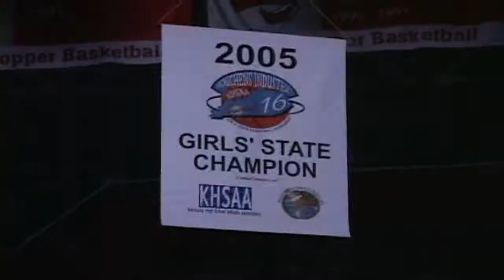Introductions of Lady Bulldogs at the 2005 State Title Game